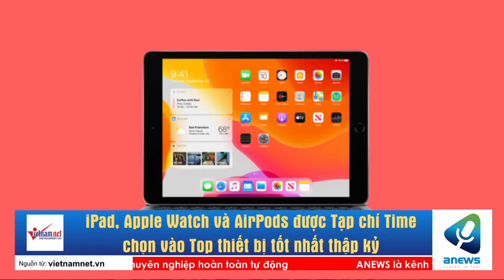iPad, Apple Watch và AirPods được Tạp chí Time chọn vào Top thiết bị tốt nhất thập kỷ